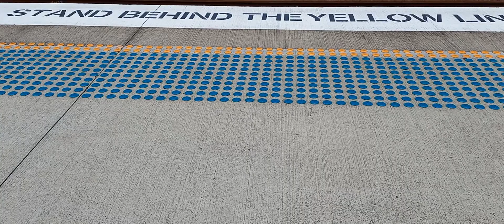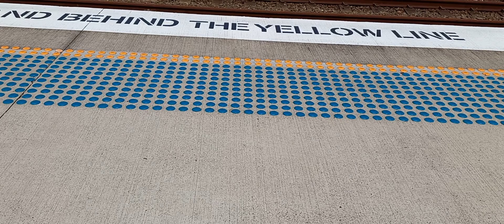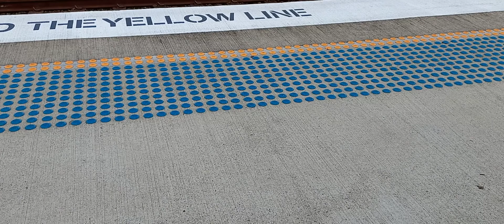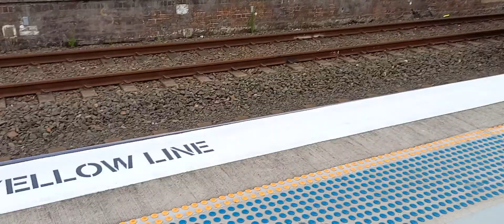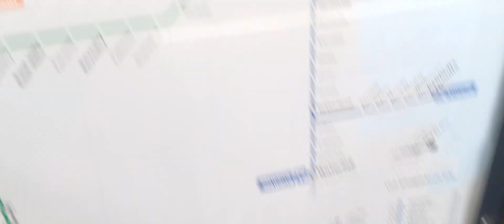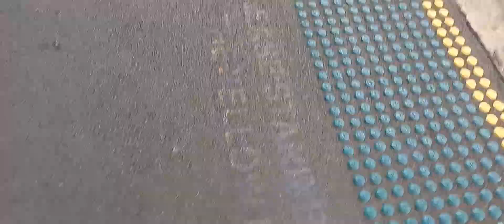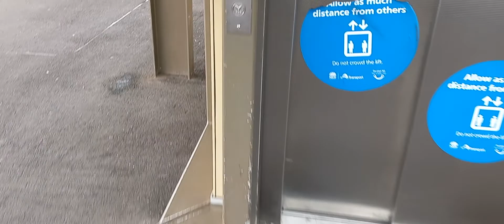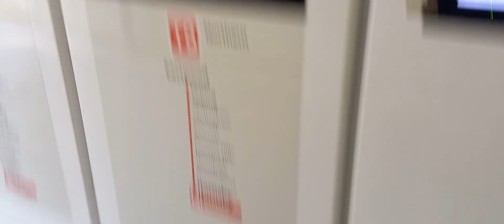sydney trains west Ryde to Eastwood 24/1/22